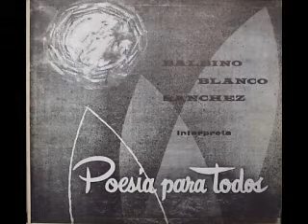DESPEDIDA A LAS ÑAPAS BALBINO BLANCO (Aquiles Nazoa-Roberto Mujica)